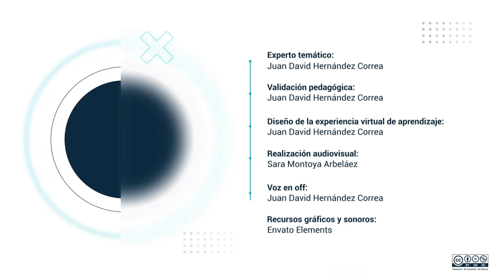English World Documentary: Tourism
I am Juan David Hernández Correa and this is a Pascual Bravo English World documentary.

What is your favorite place in the city?

Over the past decade, tourism to Colombia's second largest city, Medellin, has grown massively. Part of this growth is due to brand new attractions that are dominant of the city's most visited tourist sites.